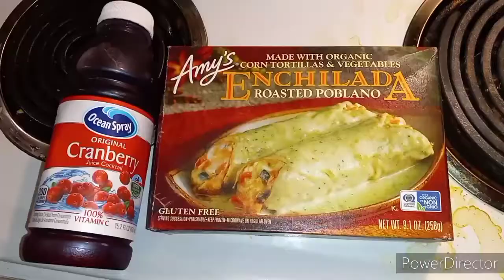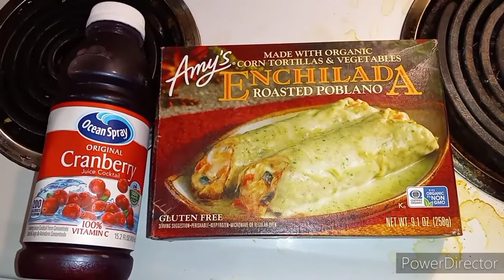Stop eating the big plate and make sure your kids straight